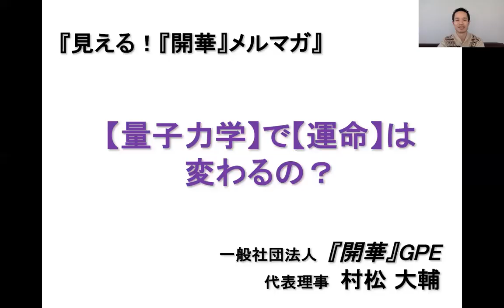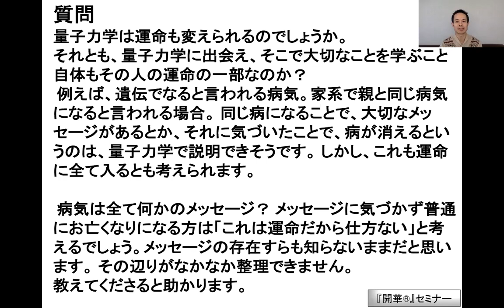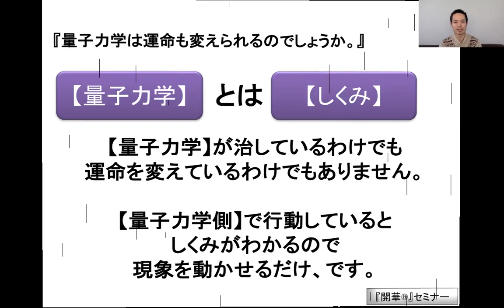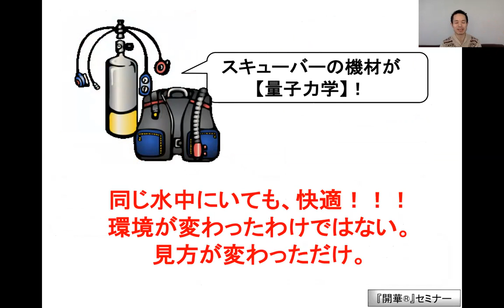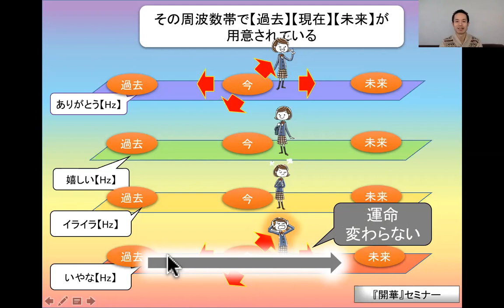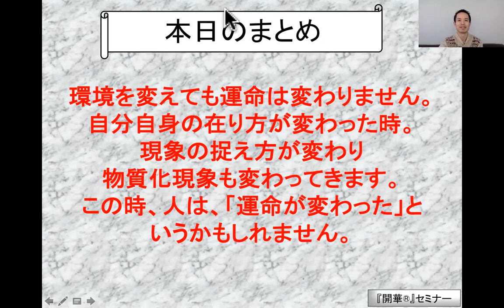『【量子力学】で【運命】は変わるの？』【見える！『開華』メルマガ〜量子力学的生き方〜】